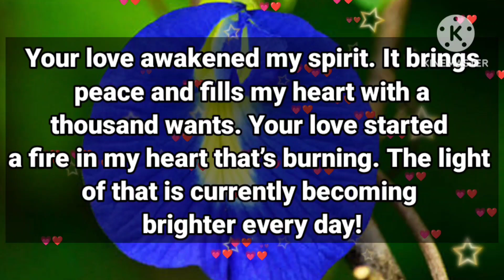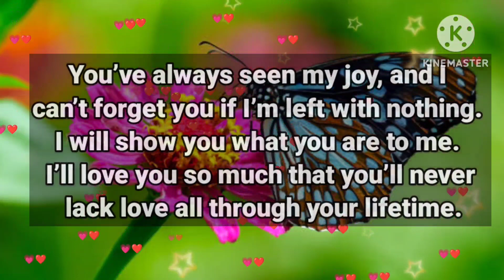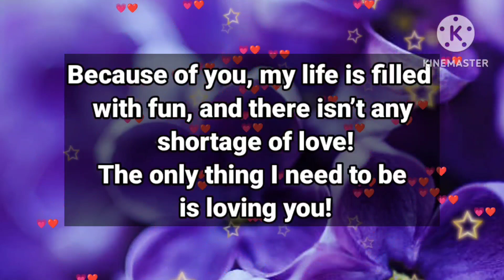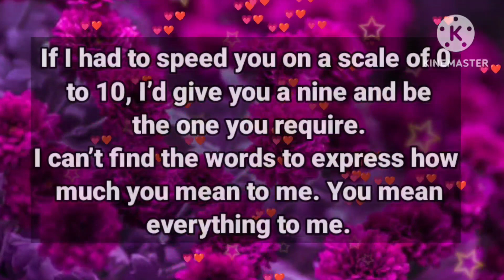DM to DF 💌❤️ // I don't want to keep this secret anymore...💕🌟🙏💞🤯✨💗💫😜💥